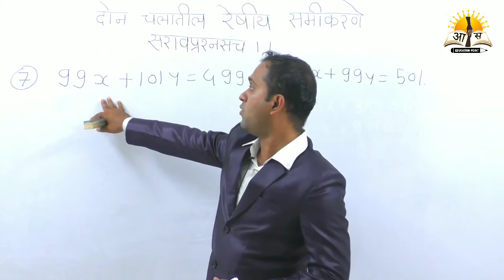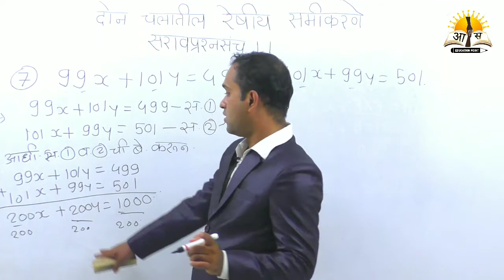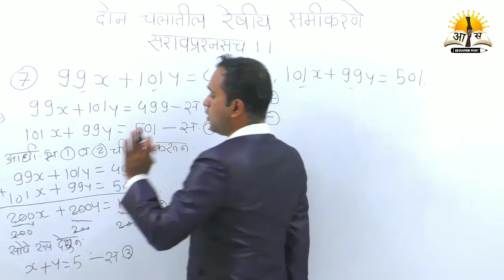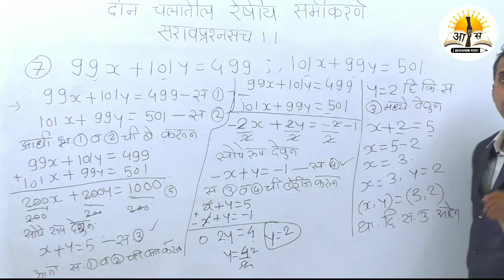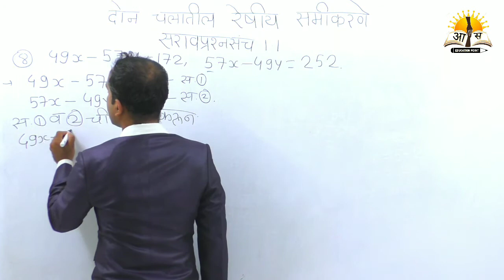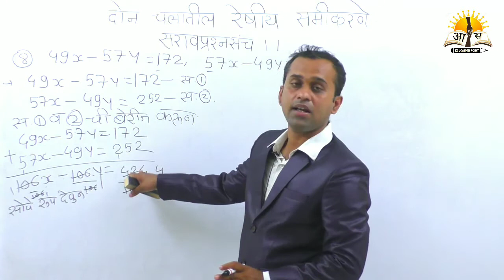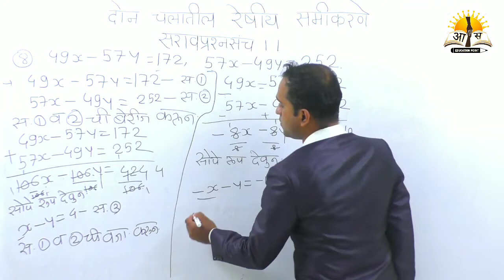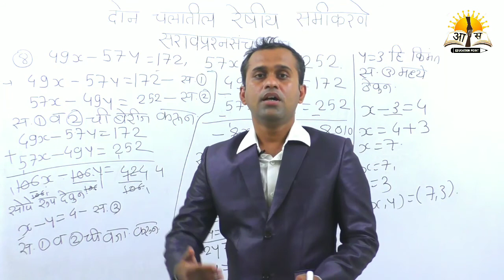दोन चलातील रेषीय समीकरणे (part 4) 10th Maths Maharashtra new syllabus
Aas Education Point- Maharashtra 10th class new syllabus
नमस्कार मित्रांनो ,

वरील Lectures हे महाराष्ट्रातील गरजू ,होतकरू १०  परीक्षेचा अभ्यास करणाऱ्या विद्यार्थ्यांसाठी आहे. ज्यांची आर्थिक परिस्थिती हालाखीची आहे, त्यामुळे कोचिंग क्लास ची महागडी फी त्यांना न परवडणारी आहे  त्या सर्वांना मी आणि माझा ग्रुप अशा लेक्चरच्या मार्फत मोफत मार्गदर्शन मदत करत आहोत.

मित्रांनो तुमच्या सर्वांच्या प्रश्नांचे निराकरण करण्यासाठी व तुम्हाला १० वी च्या परीक्षेसाठी तयार करण्यासाठी आम्ही व्हाट्सअप ग्रुप बनवलेला असून त्या ग्रुप ला तुम्ही जॉईन करून घ्या .
व्हाट्सअप ग्रुप जॉईन करण्यासाठी येथे क्लिक करा :-